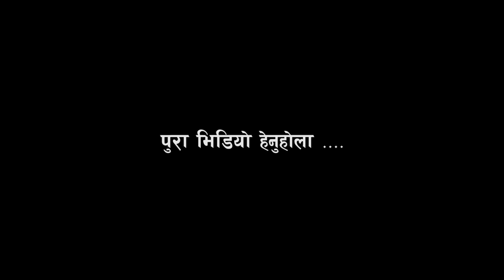बा.न.पा ७ बाटुलेका २ अपाङ्ग दाजु बहिनीको कारुणीक कथा । कहिले पुग्ला सम्बन्धित निकायका आँखा ?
video : elakakhabar
camera/edit : kamal/Hari
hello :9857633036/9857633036